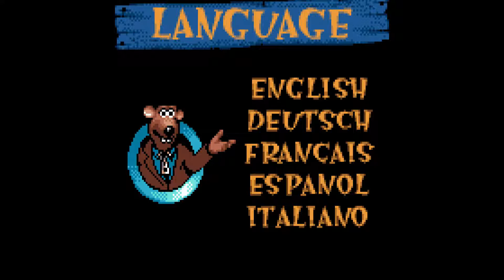Game Boy Color Longplay - Chicken Run Part.1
Behind the barbed wire fence of Tweedy Farm, Ginger is a chicken with a mission. Fearing for the lives of her friends, she is determined to escape to freedom before it is too late. To do this she enlists the help of Rocky, the smooth talking, flying Rooster...or is he?